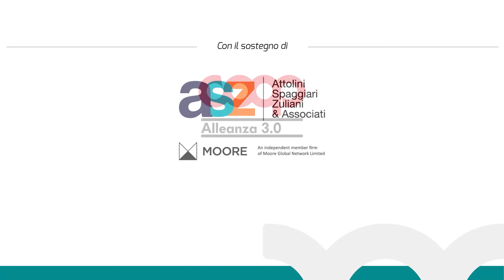MemoriaPodcast 2022, Episodio 18 - Riccardo Calimani e Riccardo Di Segni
Memoria Festival 2022
"Cos'è ebreo", con Riccardo Calimani e Riccardo Di Segni

Data e luogo dell'evento: Parco della Memoria, domenica 2 ottobre 2022, ore 15:30